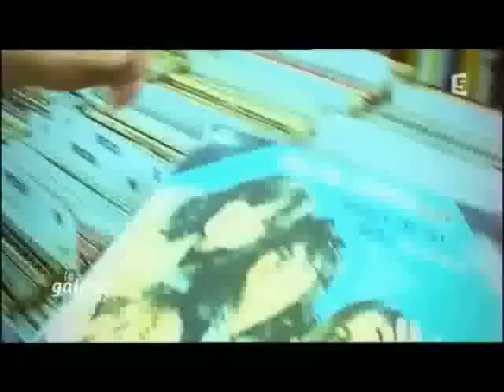"La Galerie France 5" Rolling Stones (Intro)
Présentation par Laurence Piquet de l'émission "La Galerie France 5" consacrée aux Rolling Stones et filmée à la galerie Blumann